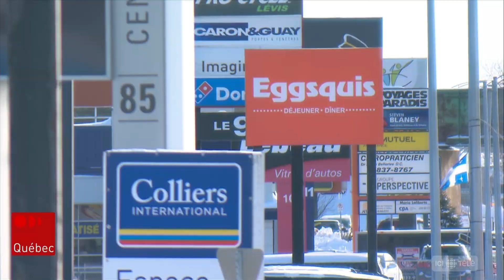« Les partys, on arrête » : des commerçants beaucerons lancent un cri du cœur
Devant la hausse de cas des 10 derniers jours, plusieurs commerçants de Chaudière-Appalaches demandent aux Beaucerons de faire preuve de solidarité en respectant les mesures sanitaires afin de pouvoir rouvrir le 12 avril. Reportage de Guylaine Bussière.

Suivez ICI Québec sur différentes plateformes